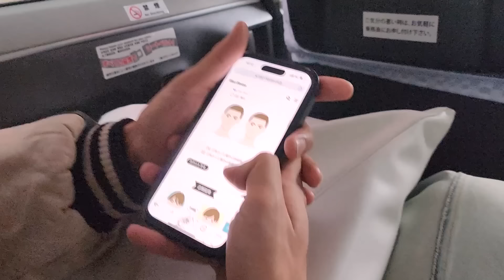【人生逆転】10年彼女なしの悲モテをプロが垢抜けさせてイケメンにさせた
▼ありがたき ご出演
@ryota_ikemen 様

▼ありがたき 撮影協力
Me.rebo原宿店 様

WINNER'S以外オレには何もない...
人生を変えたい...
そんな思いで始まった企画第1弾
「イケメンにしてほしい」
有識者は彼しかいない
そう、【リョータのイケメン製作所】

〒150-0013
株式会社 LuaaZ  あざっす 宛